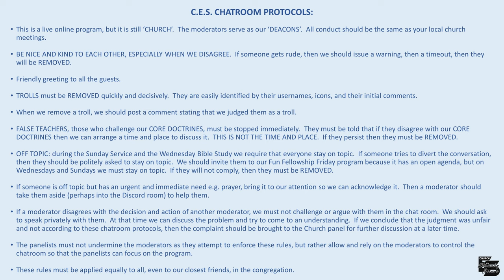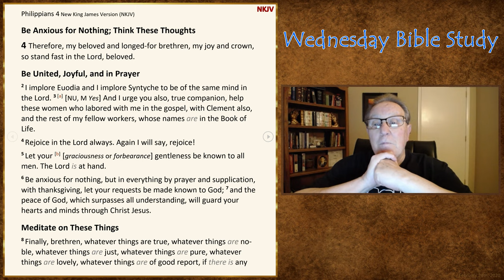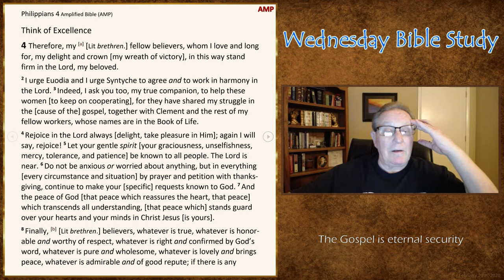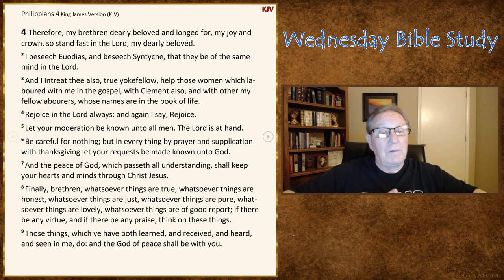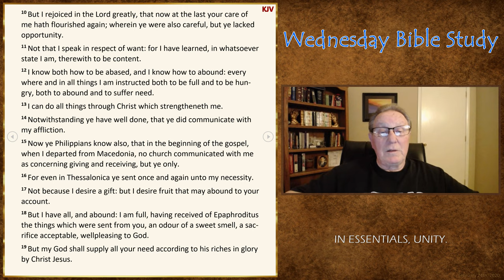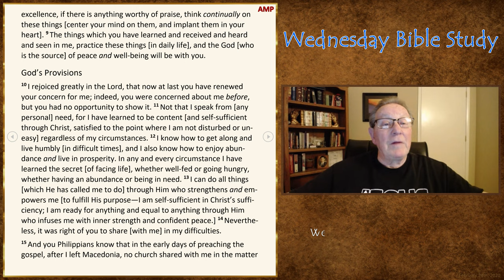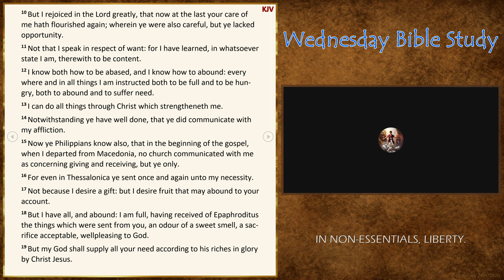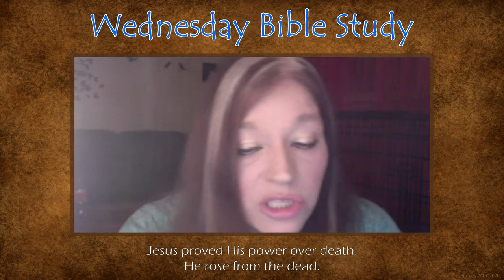Wednesday Bible Study - Philippians 4:7-23 (Best Audio/Video Quality)